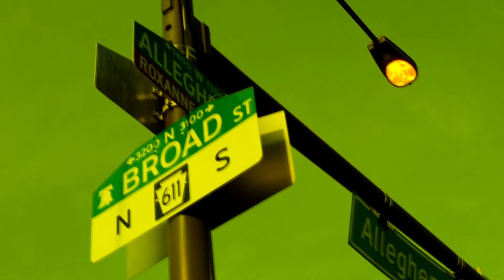FT. STACKZ1HUNDO AWWMANNANT & SK.DOO "FROM